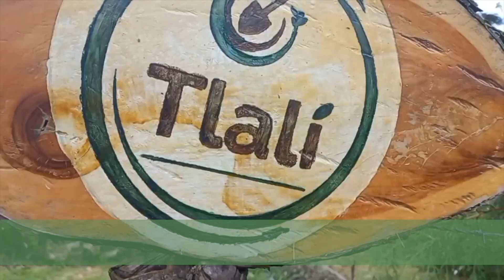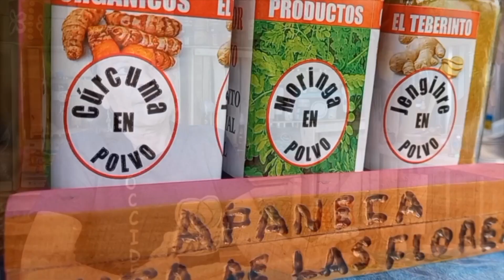Puntos de venta agroecológicos